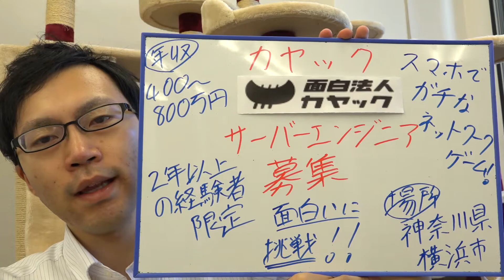ゲーム サーバーエンジニア 転職 求人募集！面白法人 面白いものに常に挑戦していきます！【ラクジョブ】